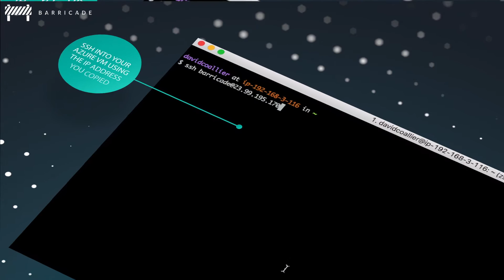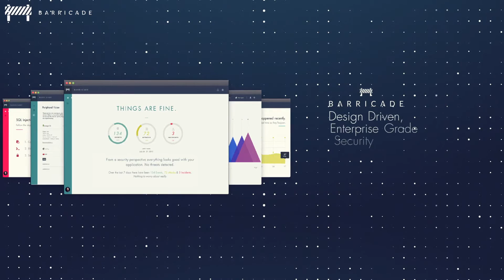Azure, meet Barricade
Barricade.io has been working closely with many of our e-commerce companies who are using Azure to host their applications and today we are pleased to announce the immediate availability of Barricade's cutting-edge early warning system against hackers on Azure's Linux virtual machines.